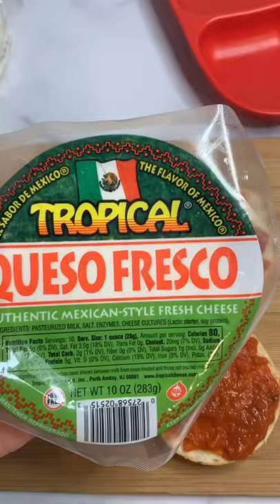Pizza Bagel Bites Lunch Idea For Kids Fun and Easy | kidslunch Lunch Box Ideas For Kids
If you are looking for back to school lunch ideas, our channel features healthy back to school lunches, lunch box ideas for kids and diy school lunches.

Many of the items we use in our videos can be found

Tinatakeslunch.com